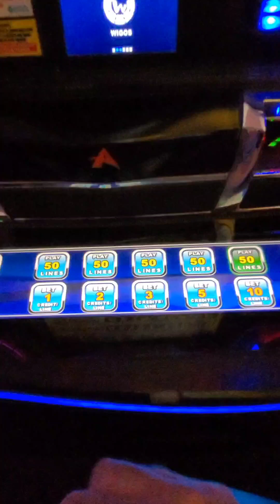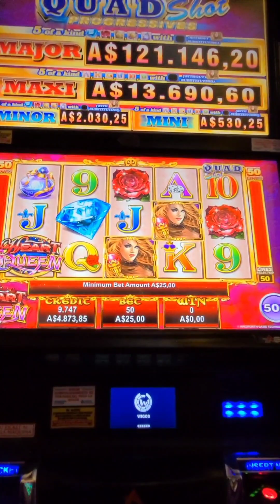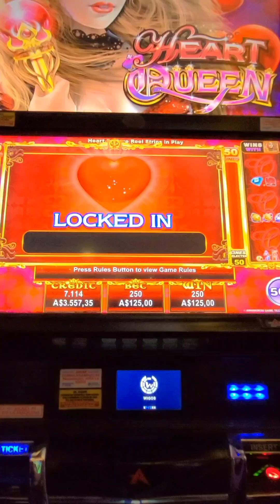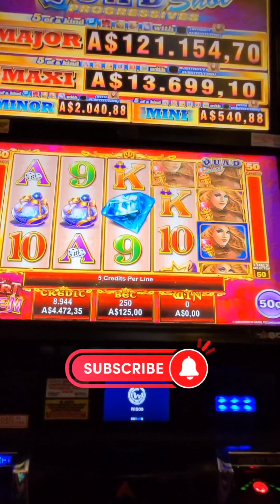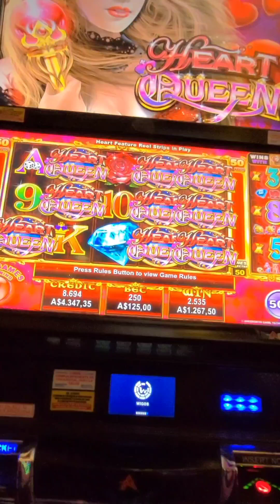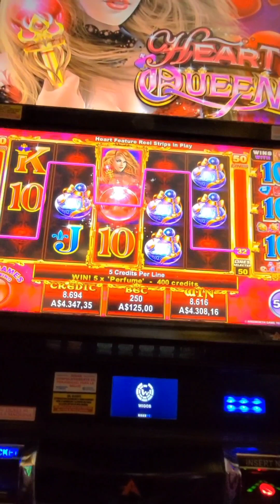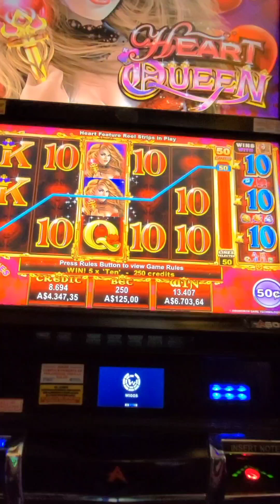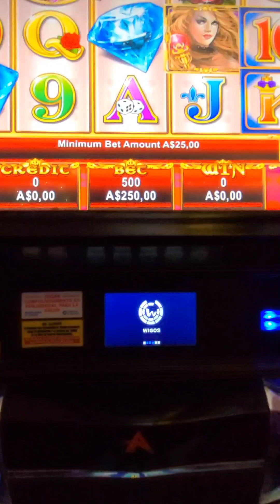🥊4️⃣ PROYECTO 10 Su primer VICTORIA en Heart Queen slot Quad Shot progressives 🏆